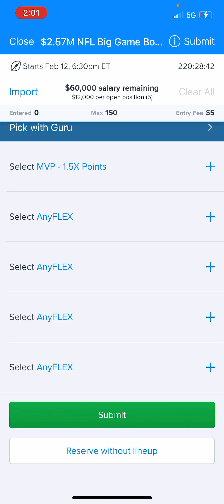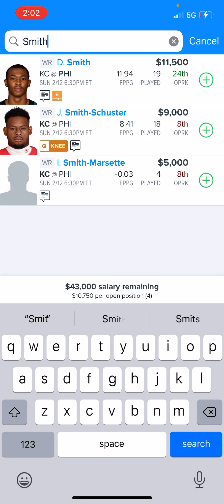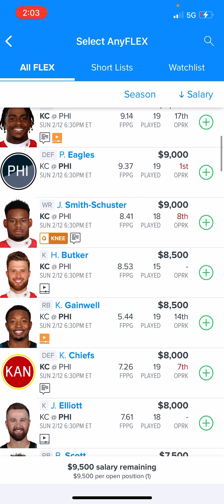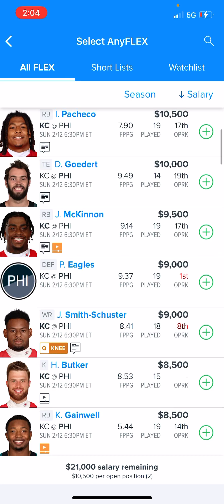NFL FANDUEL SUNDAY: SUPER BOWL CHIEFS VS EAGLES